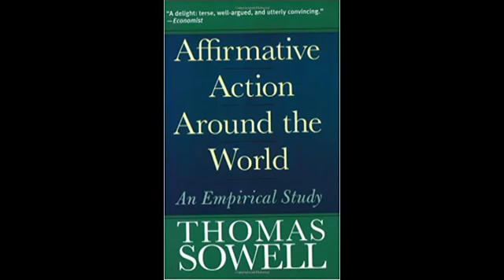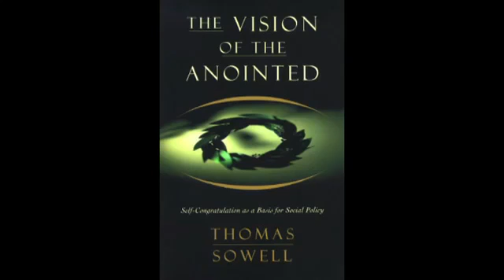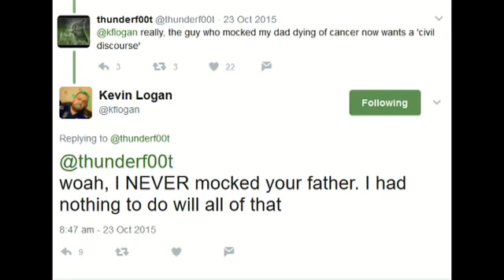Talking fascism, Antifa, culture wars and AnCaps with Academic Agent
The title rather sums up the piece.